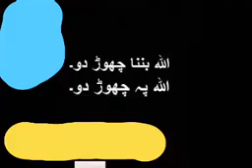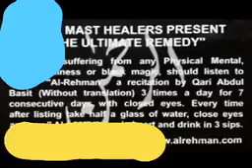جادو گر کا حال آئ سی یو میں موجود ڈاکٹر کی زبانی۔۔۔۔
جالی پیروں  اور دوھکےبازوں سے خود کو اور اپنے بچوں  کو محفوظ  رکھیں  اللہ تعالٰی ہم سب کو اپنے حفظ و ایمان میں رکھے آمین